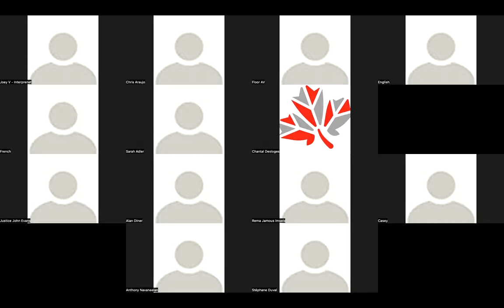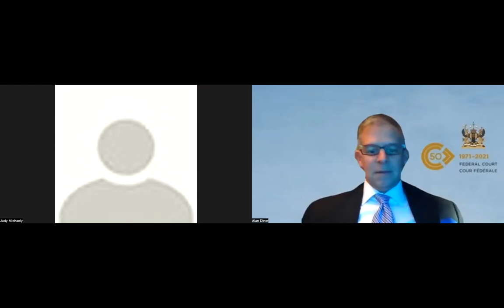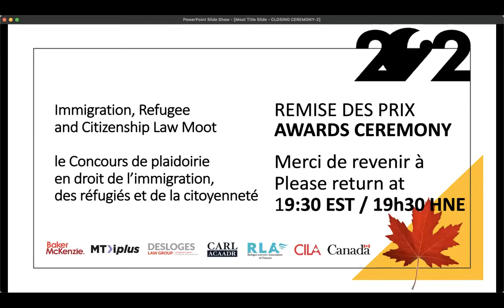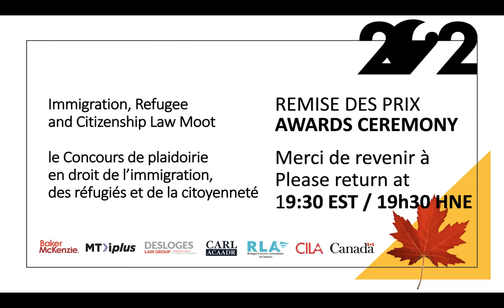2022 Awards Ceremony and virtual cocktail reception / Remise des prix et cocktail virtuel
2022 Awards Ceremony and virtual cocktail reception / Remise des prix et cocktail virtuel - Immigration, Refugee, and Citizenship Law Moot

The Immigration, Refugee, and Citizenship Law Moot (the “Moot”) is Canada’s first moot on
immigration, refugee, and citizenship law. It is a national bilingual competition. The Moot’s purpose is to provide a unique opportunity for law students, judges, Organizing Committee members, academics, and practitioners from the public and private sectors to consider and debate problems of current importance in the fields of immigration, refugee, and citizenship law. The Moot’s objectives are the following: to support and encourage legal education; to foster collegiality and collaboration in the legal community; and to promote interest in and appreciation for the fields of immigration, refugee, and citizenship law.

The Moot is administered by the Organizing Committee, comprised of a Lead Committee and
subcommittees. Members of the committees include judges and legal practitioners.

Le Concours de plaidoirie en droit de l’immigration, des réfugiés et de la citoyenneté (le « Concours ») est le premier concours de plaidoirie portant sur le droit de l’immigration, des réfugiés et de la citoyenneté au Canada. Il s’agit d’un concours national bilingue. Le but du Concours consiste à offrir aux étudiants en droit, aux juges, aux membres du Comité d’organisation, aux universitaires, et aux praticiens des secteurs public et privé une occasion unique de se rencontrer et de débattre des problèmes actuels en matières de droit de l’immigration, de la protection des réfugiés et de la citoyenneté. Les objectifs sont les suivants : appuyer et encourager la formation juridique ; promouvoir la collégialité et la collaboration au sein de la communauté juridique ; et promouvoir l’intérêt pour le droit de l’immigration, de la protection des réfugiés et de la citoyenneté.

Le Concours est administré par le Comité d’organisation, composé d’un comité principal et de sous-comités. Les membres de ces comités sont des juges et des juristes.